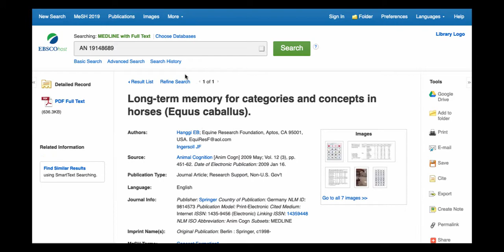Find an article (2019)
How to access an article when you know the article's title.